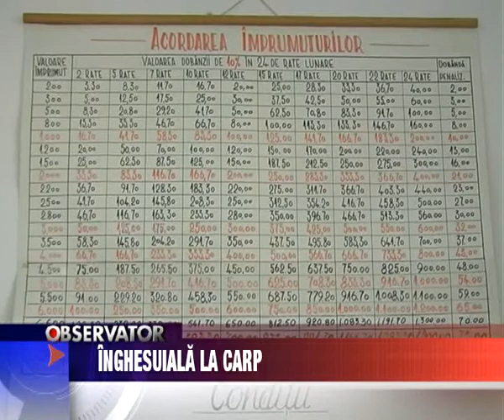Inghesuiala la CARP.avi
Inghesuiala la CARP